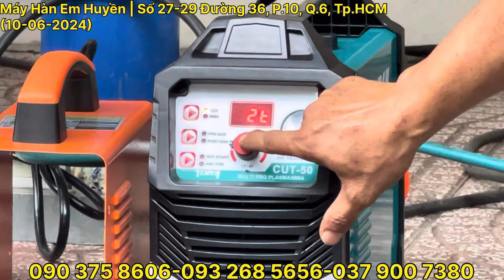🔴3 phương pháp hàn không thể thiếu trên thế giới ! Mig , TIG , Que